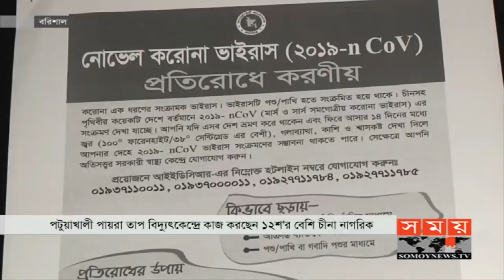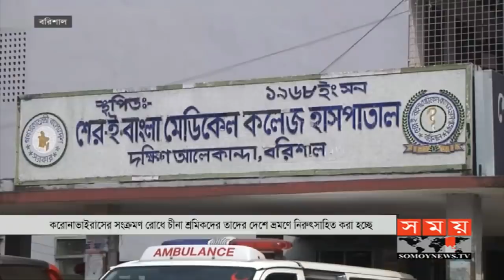করোনাভাইরাস রোধে চীনা শ্রমিকদের ভ্রমণে নিরুৎসাহিত করা হচ্ছে | Coronavirus | Somoy TV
পটুয়াখালী পায়রা তাপ বিদ্যুৎকেন্দ্রে কাজ করছেন ১২শ'র বেশি চীনা নাগরিক। এদের মধ্যে ৮৩ জন নিজ দেশে ভ্রমণে থাকায় কর্মস্থলে ফেরার বিষয়ে উদ্বেগ বাড়ছে।